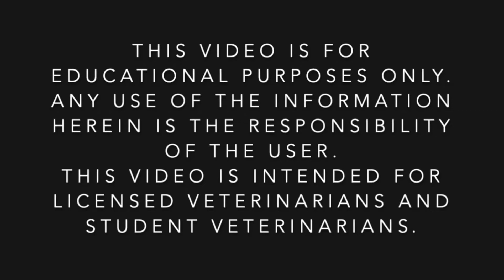Left Handed Miller's Knot - Veterinary Suture Skills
Obi Veterinary Education - Veterinary CE made easy.

Our microlearning content is designed with the busy veterinary practitioner in mind.  Try our courses today and stay up to date with your continuing education for less than 10 minutes a day.